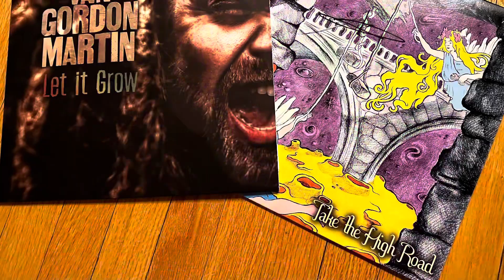Van Gordon Martin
Soundcheck studio’s